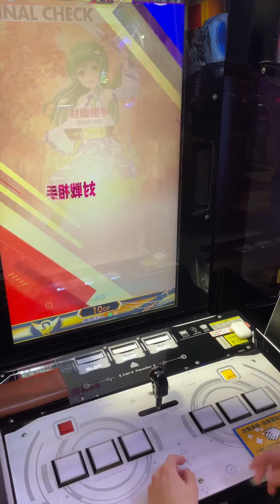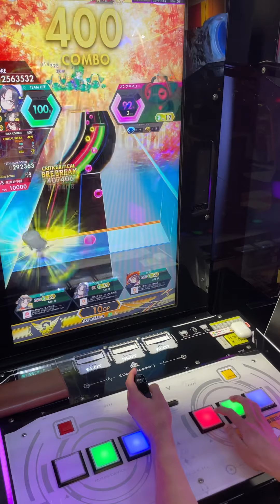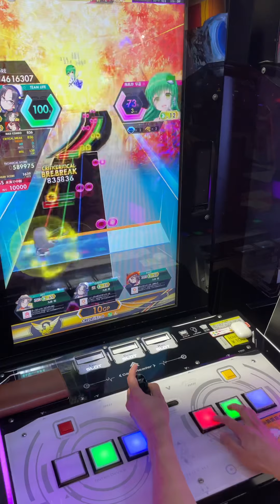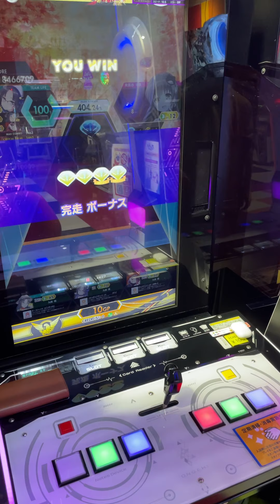【オンゲキ手元】13+ 断罪は遍く人間の元に MASTER ABFB理論値 (player: KAIRO)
交互押しの見本みたいな譜面ですね！
楽しい！